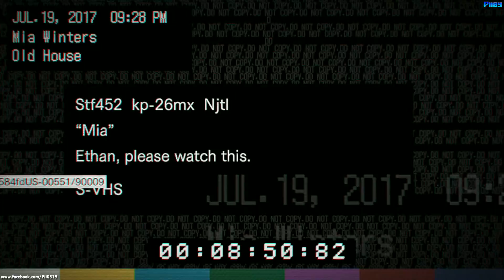RESIDENT EVIL 7 biohazard Végigjátszás #3 - NAGYON GYORS AZ ÖREGLÁNY! [60fps Walkthrough #3]